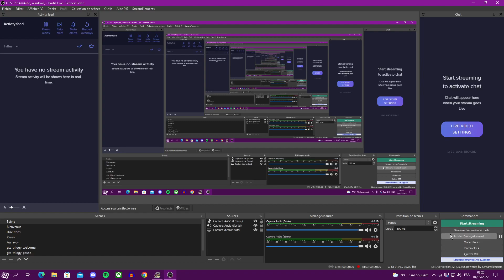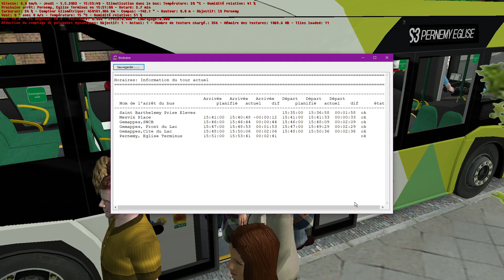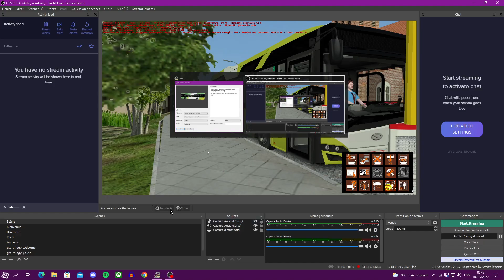[No comment] OMSI 2 - Avelia V2 Line S3 - Solaris Urbino 12 IV LE